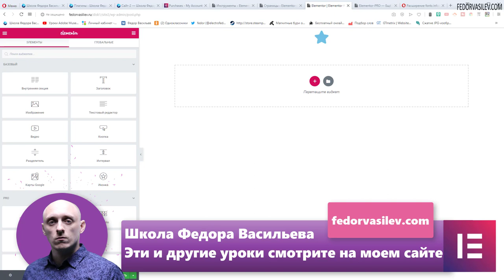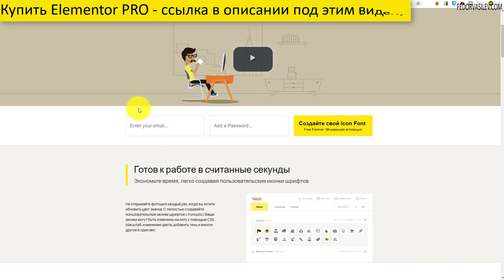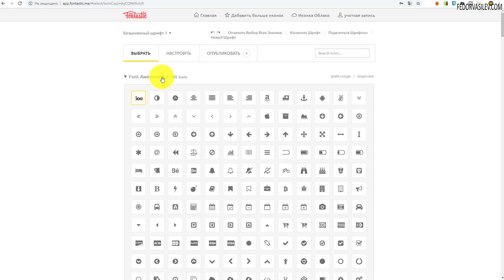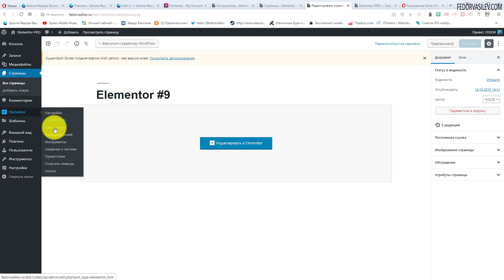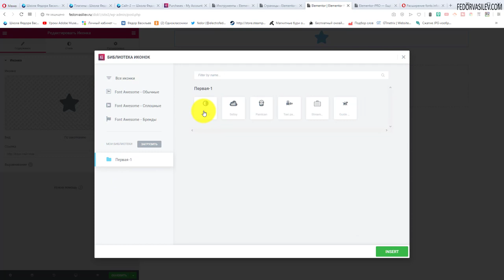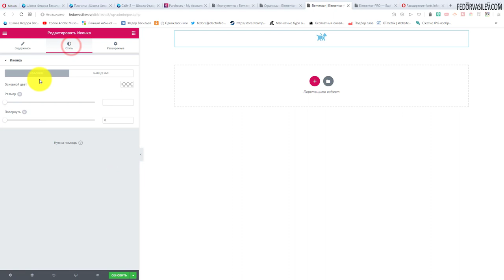Свои иконки в Elementor PRO #6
В этом видео я покажу как загрузить собственные иконки прямо на сайт в Elementor PRO.